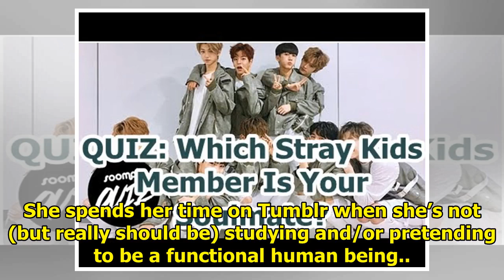QUIZ: Which Stray Kids Member Is Your Soulmate?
Display. Sharethrough. Soompi.1x1 Calling all fans of Stray Kids! If you want to understand anything...